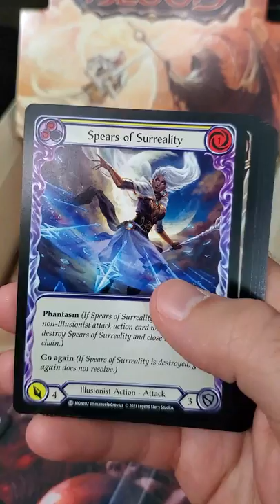I LOVE making sealed decks. | Monarch Pack a Day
• Great Place for FaB products: Red Riot Games!
Make FaB decks at:
fabdb.net